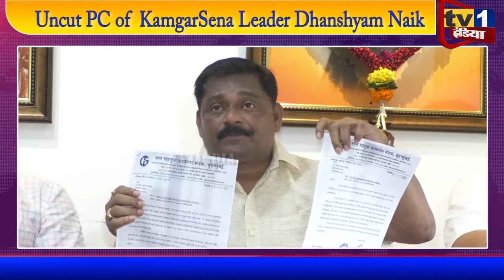कामगारों को निकलने के खिलाफ़ घनश्याम Naik की प्रेस कांफ्रेंस:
Navi Mumbai: Uncut PC of KamgarSena Leader